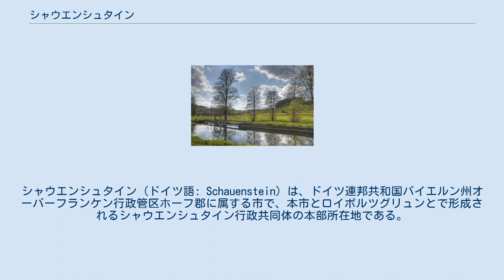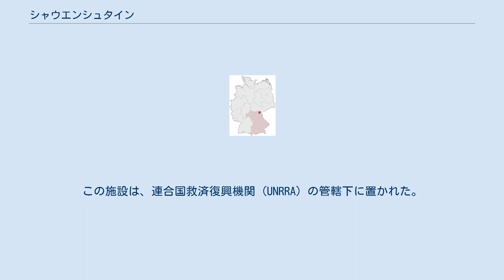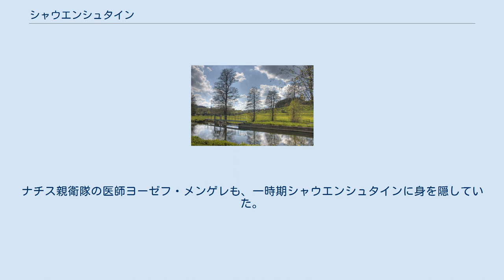シャウエンシュタイン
シャウエンシュタイン (ドイツ語: Schauenstein) は、ドイツ連邦共和国バイエルン州オーバーフランケン行政管区ホーフ郡に属する市で、本市とロイポルツグリュンとで形成されるシャウエンシュタイン行政共同体の本部所在地である。
 シャウエンシュタインは、フランケンヴァルト自然公園の東端に位置する。
主要地区のシャウエンシュタインは、ゼルビッツ川の東側に位置しており、フォルマンスグリュン地区、ウシェルツグリュン地区をゼルビッツ川が流れる。
 シャウエンシュタインDP-Lagerの人々。
（1946年） シャウエンシュタインは1230年に初めて文献に現れる。
1291年にシャウエンシュタイン丘陵は騎士のヴォウフシュトリーゲルの所領となった。
1386年シャウエンシュタインは、ニュルンベルク城伯に売却された。
1792年からこの地に設けられたプロイセン王国のバイロイト侯領のオーバーアムトは、1807年のティルジットの和約によりフランスの管理下に置かれ、1810年バイエルン王国領となった。
バイエルン王国の行政改革に伴う自治体令により1818年に現在の自治体が形成された。
 1945年の第二次世界大戦終了後、シャウエンシュタインはアメリカ合衆国の管理地域となった。
アメリカの軍管理部は、Displaced Persons（DP：追い出された人たち）と呼ばれるユダヤ人を管理するため、DP-Lagerと呼ばれる保護施設を整備した。
この施設は、連合国救済復興機関 (UNRRA) の管轄下に置かれた。
ナチス親衛隊の医師ヨーゼフ・メンゲレも、一時期シャウエンシュタインに身を隠していた。
 ゼルビッツタールの風景 「Wachende Jungfrau」（見張りの若妻）や「Schlafender Riese」（眠る巨人）と名付けられた岩の造形は、シャウエンシュタインの印象的な自然景観である。